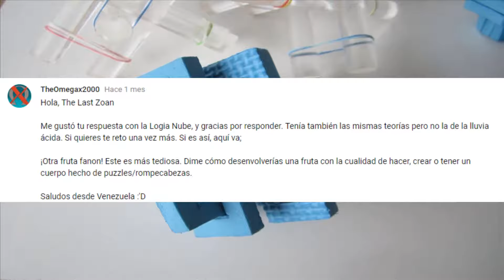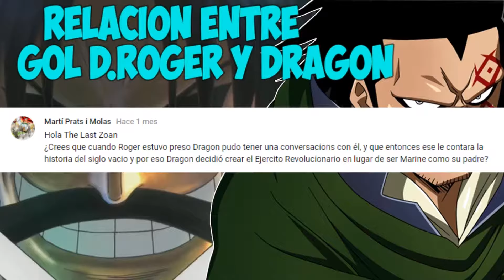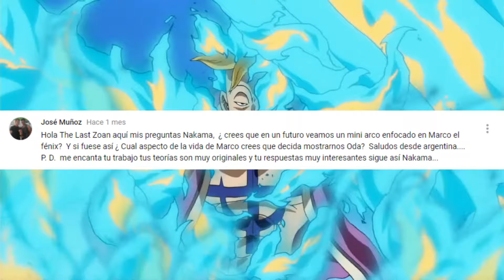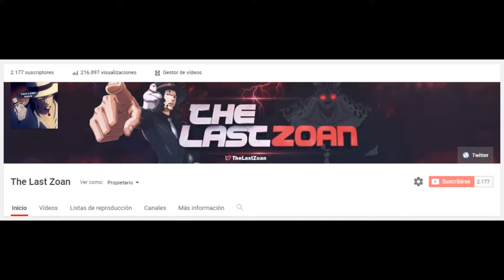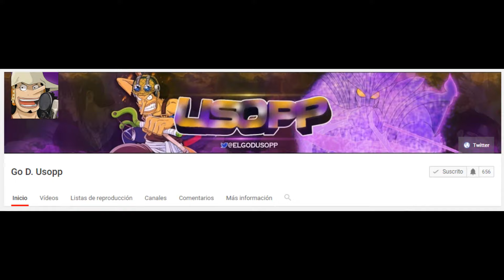Forma Sulong de Carrot forzada gracias a Chopper - OP PyR